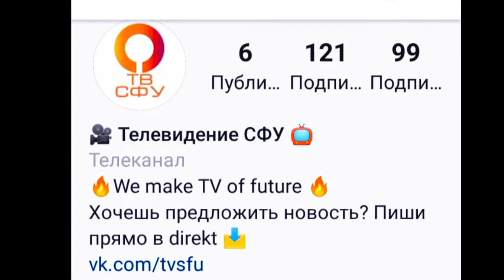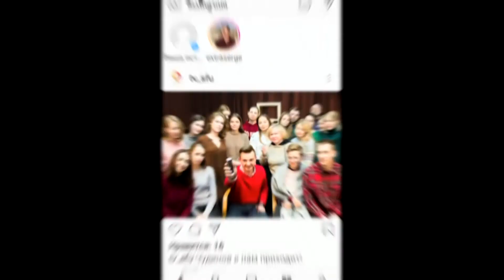Новые медиа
Как создавать современный контент от  специалиста в области диджитал-медиа, медиатренера Сергея Чудинова